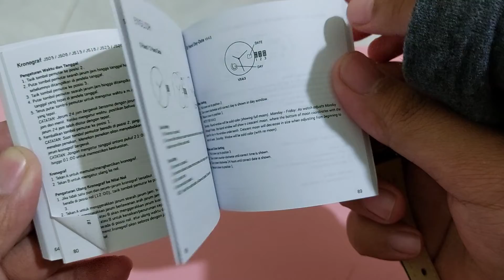Review Jam Tangan Fossil Wanita Seri ES3913